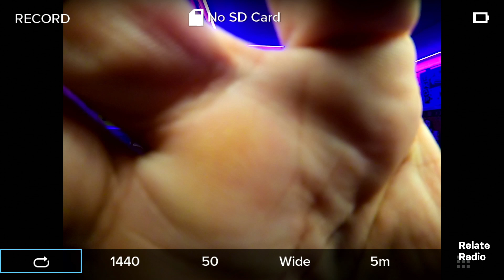Amen To Womxn w/ Red Manta & Neo – Relate Radio | March 2024